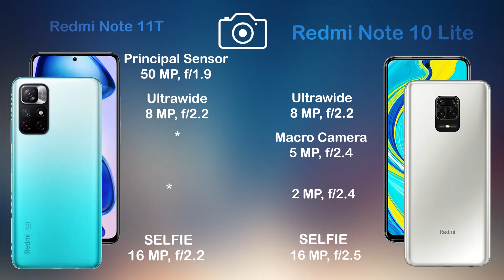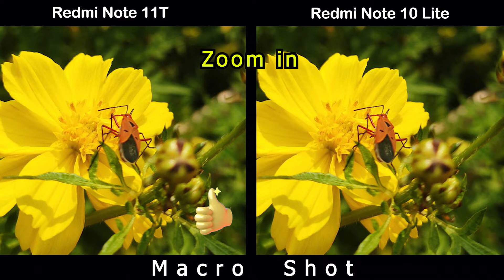Redmi Note 11T vs Redmi Note 10 Lite | Camera Comparison | Camera Test| Tech Song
Bay Redmi Note 11T With BestOffer